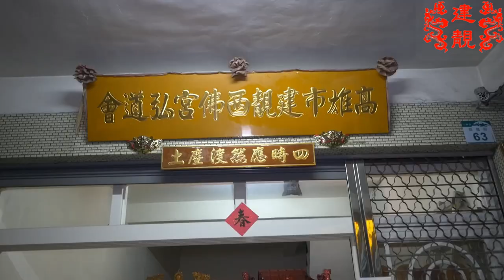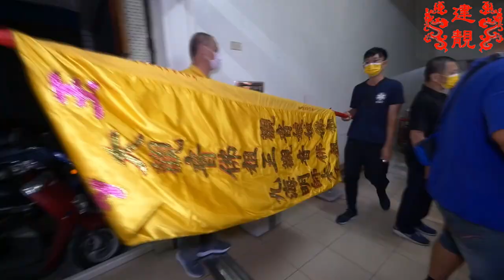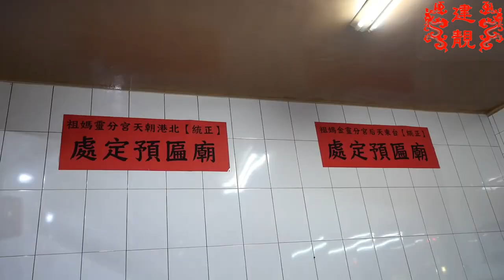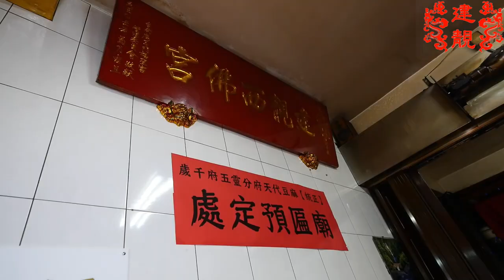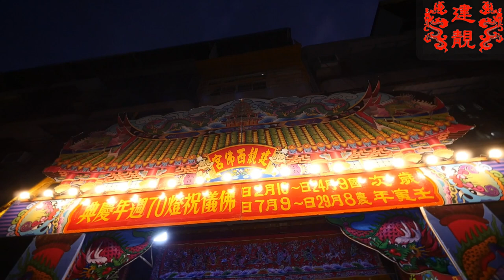建靚西佛宮70周年宮慶系列活動2022/09/24會香迎匾01【整軍】